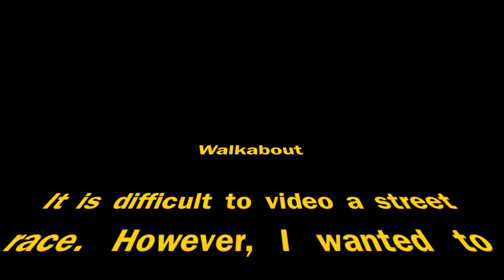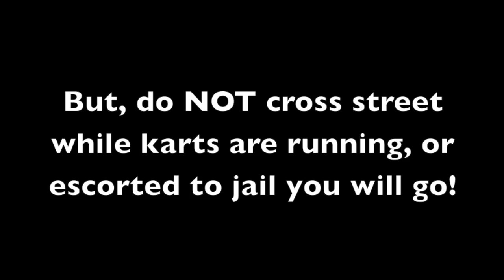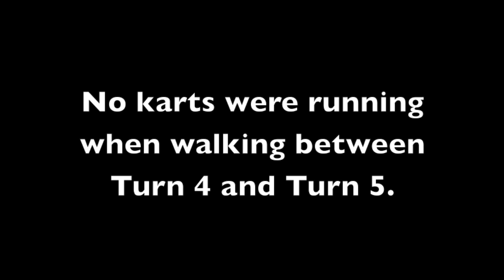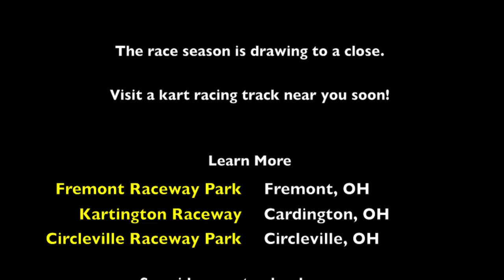Walkabout at Clyde Grand Prix 2013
The Clyde Fair 2013. Clyde Grand Prix. Glimpse of all race classes and practice and car show. See the "Nashtee" . September 22, 2013, Clyde, Ohio. Fall Festival.

Features:
Races at Fremont Raceway Park
Cap Henry, Kart 54 (Yamaha Pro) in practice / Race assigned number 3.
Cap Henry, Kart 54 (Clone) in practice / Race assigned number ?
Brad Feuerstein, Kart 64 (Yamaha Pro) in practice / Race assigned number ?
Brad Feuerstein, Kart 64 (Clone) in practice / Race assigned number ?
Cody Lein, Kart 94 (Yamaha Pro) in practice / Race assigned number ?

JR Galloway, Kart 26 (Clone Pro) in practice / Race assigned number ?

Races at Circleville Raceway Park
Branden Eves*, Kart 41 (Yamaha Pro) in practice / Race assigned number 12
*Update: Braden has been racing throughout the United States. Follow his Braden Eves Racing Facebook page.

Tracks:
I have visited additional tracks listed in the video:
New Castle Motorsports Park, New Castle, IN
G & J Kartway, Camden, Ohio (near Dayton)
Sandusky Speedway, Sandusky, Ohio
Adkins Raceway Park, Port Washington, Ohio

Tracks listed in the movie:
Fremont Raceway Park, Fremont, Ohio
Kartington Raceway Park, Cardington, Ohio
Circleville Raceway Park, Circleville, Ohio.